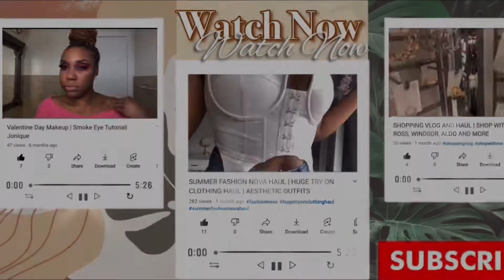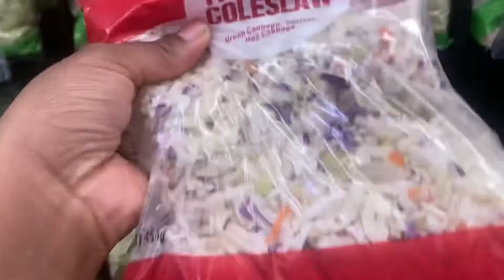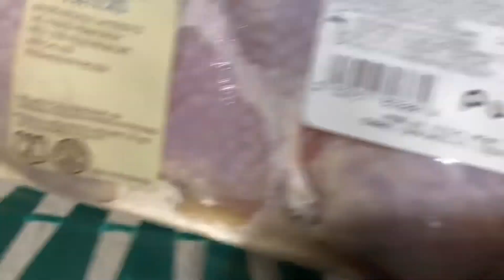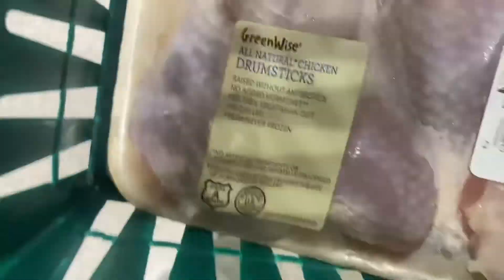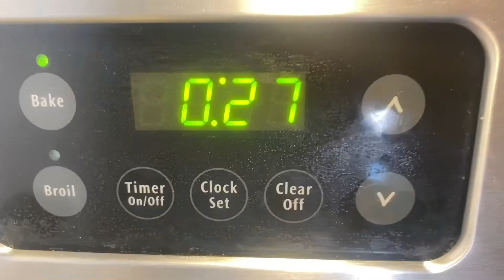THANKSGIVING VLOG 2021| GROCERY SHOPPING + THANKSGIVING PREP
Hey NiqueNation, Happy Thanksgiving to you and your loved ones. In this video, I will be taking you guys grocery shopping for my thanksgiving meal. You will also see me whipping it up in the kitchen, making items such as baked macaroni, coleslaw, cornbread, bbq chicken, and more. I hope you guys enjoyed this video and happy thanksgiving 🦃🍁🍽.

-FAQ -
Name: Jonique
Age:23

Snap chat: jo.taytay